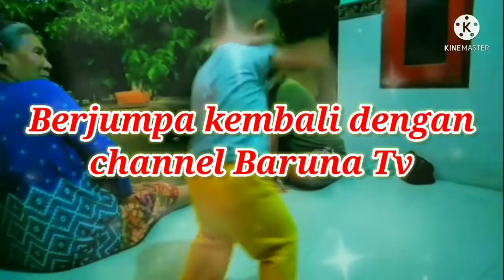Vlog jalan jalan gaes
Vlog jalan jalan gaes ini sambil menikmati pemandangan yang ada di vlog jalan jalan gaes